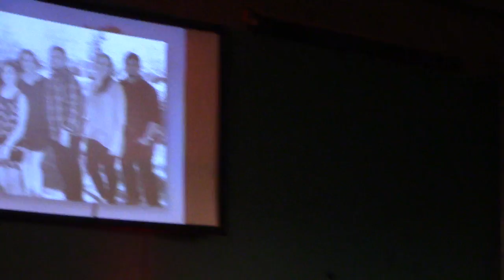Grow | Albert Castaneda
Connect with the Lift Community @liftsj on Instagram/Twitter, If you are ever passing through Silicon Valley, stop by!
August 4, 2016  San Jose, CA